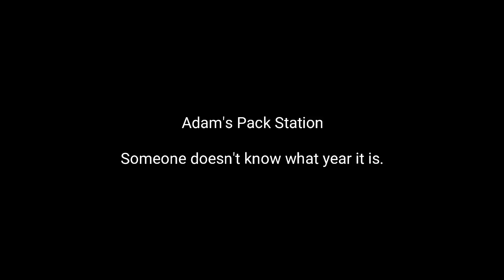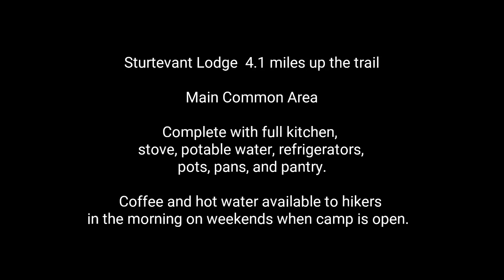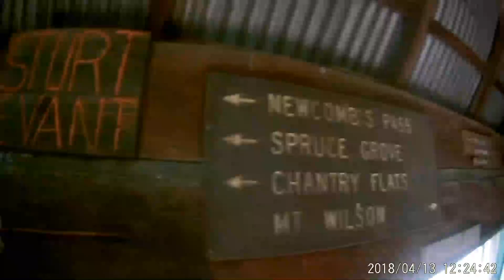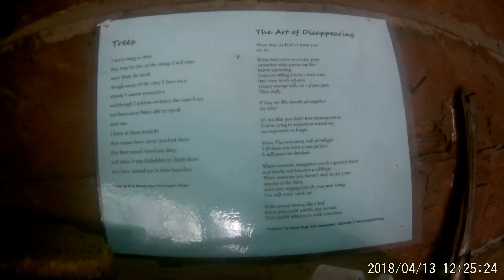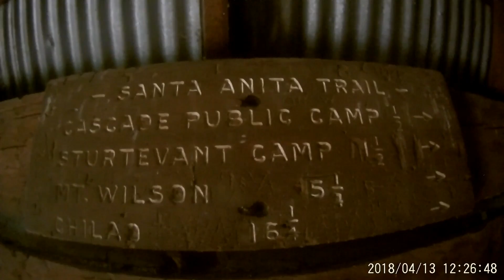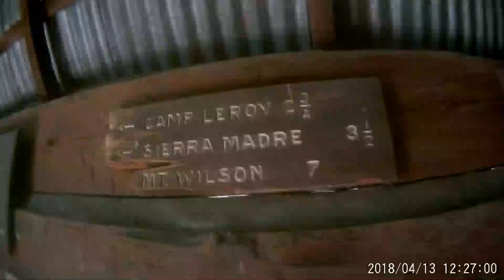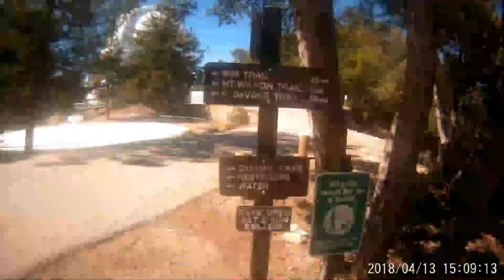2019-04-13 & 14 Mt Wilson via Sturtevant trail